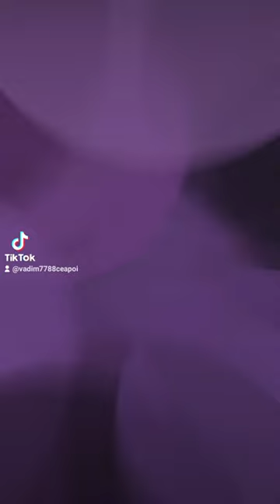Microplante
Salutare!
Vă propunem spre consumare micro-verdețuri, care o să vă asigure doza de sănătate pe tot parcursul anului!
‼Asigurăm creșterea produselor noastre după standarde înalte, fără de substanțe nocive, în condiții de maximă igienă!
‼Consumam cu toata familia!
💰Pret 25 lei/caserola (16.5cm*9.5cm)
‼La moment avem în vânzare micro-verdețuri de:
✅Grâu verde
✅Ridiche Daikon
✅Ridiche Red Coral
✅Floarea soarelui
✅Cress salat
✅Mazăre
✅Muștar
✅Rucola
✅Germeni de Lucerna
✅Basilic verde si violet (40 lei)
🛵Livrarea 50 lei, comanda minima 5 caserole în raza orașului Chișinău, în termenii stabiliți de comun acord.
📍DESCRIERE: Microplantele sunt de 40 de ori mai concentrate decât leguma matură. Conțin proteine, fibre, fitonutrienți, vitaminele A, C, E, B2, B6, B9, minerale Ca, Mg, Fe, Se, P, K.
📍UTILIZĂRI: Salate, sandwich-uri, presărate pe ciorbe și supe, omlete, preparate vegane și vegetariene.